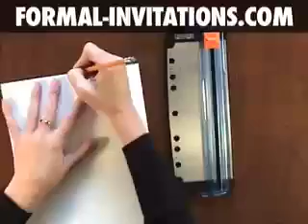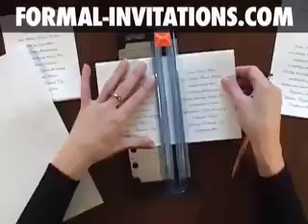diy wedding invitations with buckles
Step by step diy instructions how to make unique wedding invitations with grosgrain, velvet or satin belts and buckles. Download free wedding invitations templates and order premium supplies shown